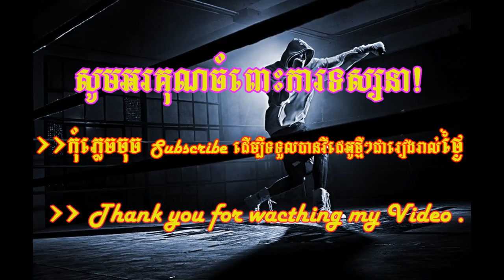World Kun Khmer, Demakhti Vs Mauel, tv5 boxing 9 Dec 2017, Kun Khmer Boxing